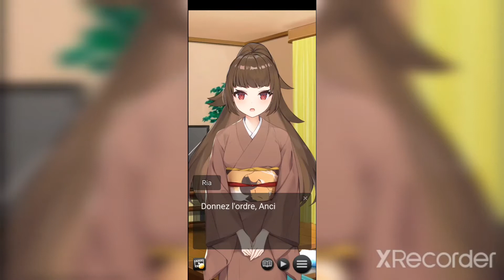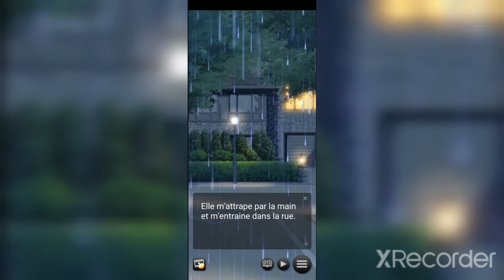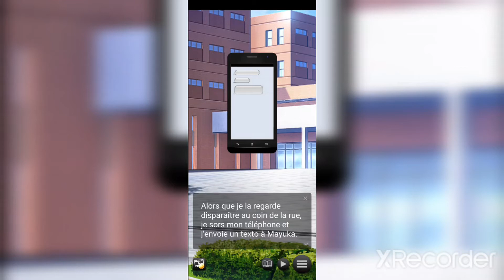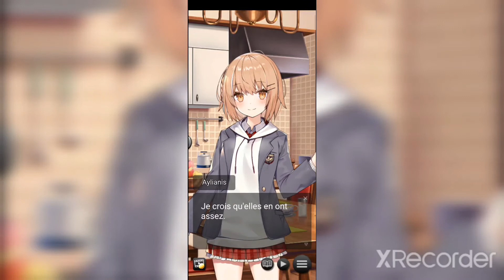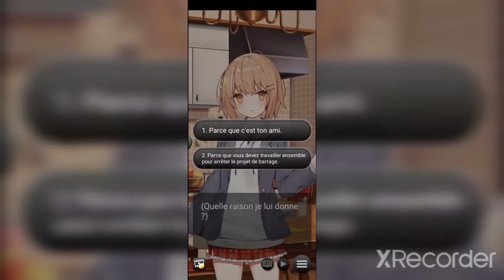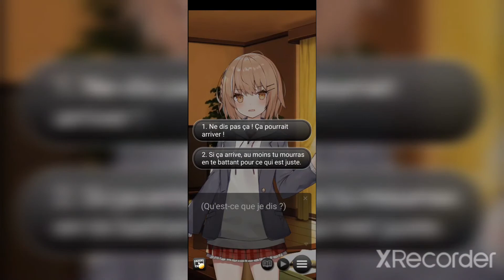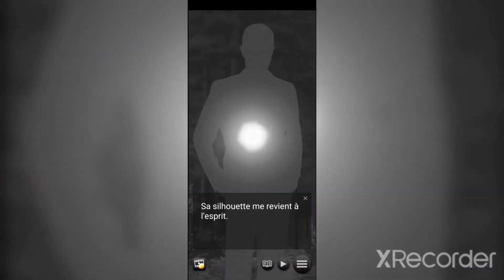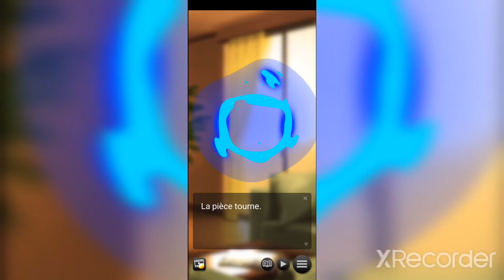My Foxy Girldfriend chapitre 11